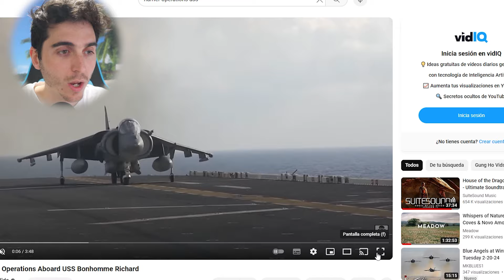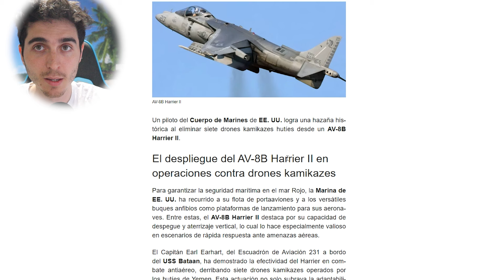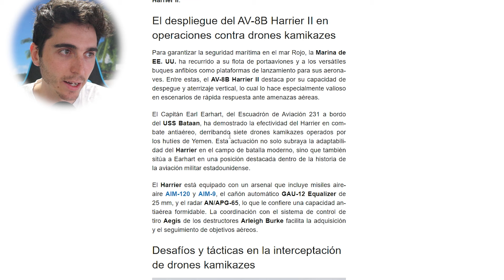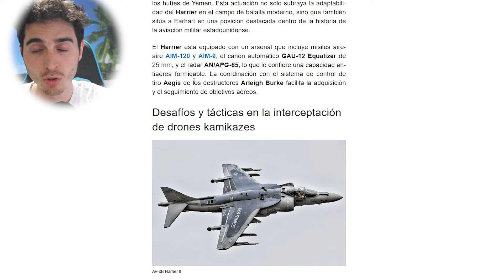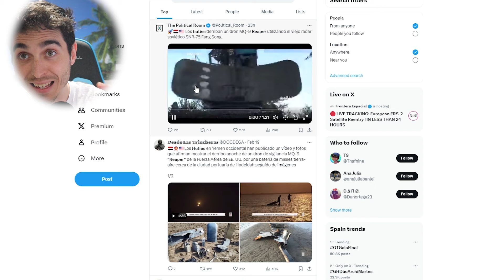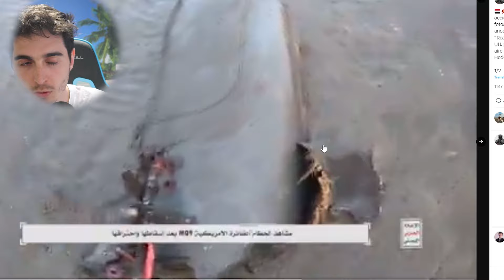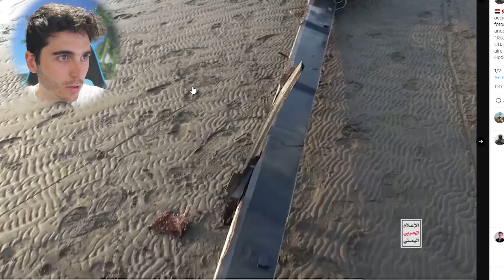Los Huties derriban un Dron de EEUU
Link a mi libro